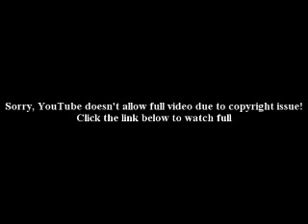Self-guided bullet hits target a mile away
The 4-inch prototype uses an optical sensor to steer toward its destination.